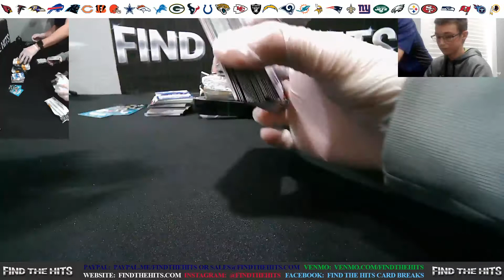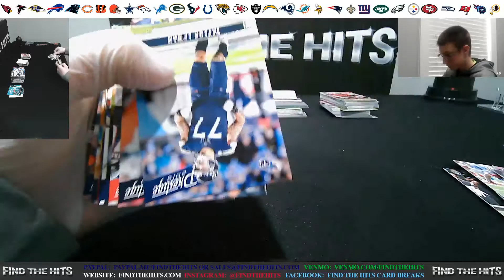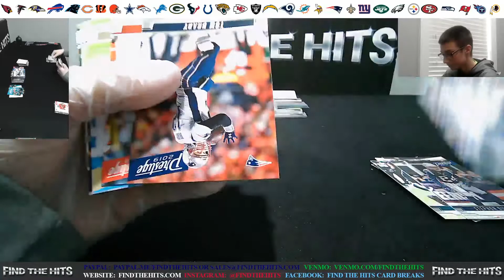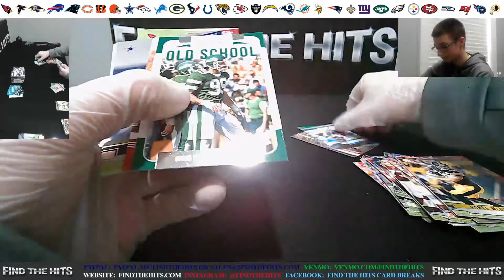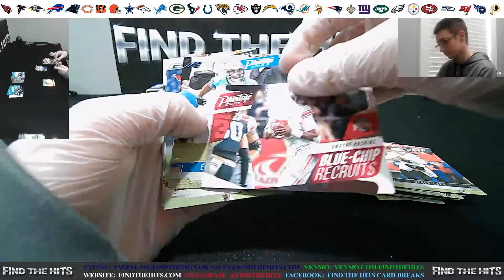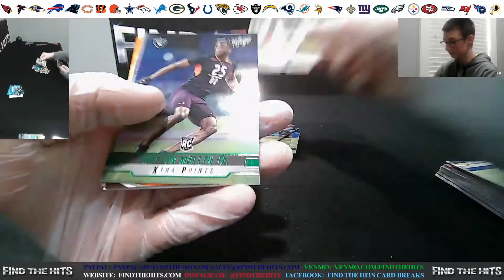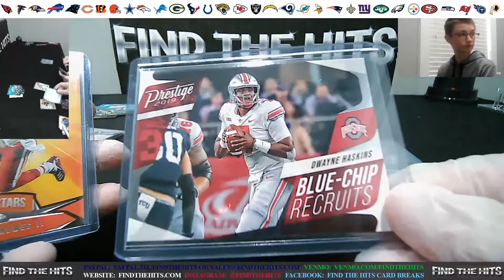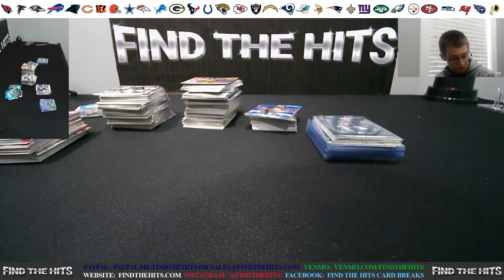03-15 2019 Prestige FB Fat Packs Break #11